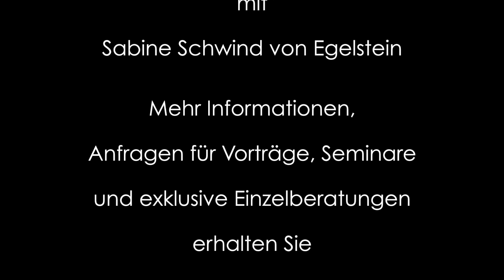Gesundheit sagen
Sabine Schwind von Egelstein gibt gratis Profitipps rund um Aussehen, Auftreten und Ausstrahlung.
Sie wollen nichts verpassen?
mit Ihrer E-Mail Adresse!

Als „Geheimwaffe“ für persönliche Wirkung inspiriert Sabine Schwind von Egelstein seit 20 Jahren international ihre Kunden, die eigene Persönlichkeit auf ein neues Niveau zu heben und zielgerichtet zu kommunizieren.

Mit Charme und Kompetenz verschafft sie erfolgreich sowohl Führungskräften aus Politik und Wirtschaft als auch vielversprechenden "Highpotetials" das passende Erscheinungsbild, das optimale Auftreten und die überzeugende vitale Ausstrahlung.

Mit Sabine Schwind von Egelstein erhalten Sie immer "Wirkung hoch 7"!

Als PR-Managerin eines international führenden Softwarehauses hat sie jahrelange Erfahrung in Verkauf und Marketing. Die Image-Designerin ist Gründungsmitglied im Deutschen Knigge-Rat und Dozentin der Bayerischen EliteAkademie.
Seit 1999 ist sie immer wieder gefragte Gesprächspartnerin der Medien, z. B. Focus, Cosmopolitan, Welt, RTL, SAT. 1, Bayrischer Rundfunk.
Sie fasziniert die Teilnehmer mit ihren kultivierten und gleichzeitig unterhaltsam, lebendigen Vorträgen.
Zu ihren Kunden zählen namhafte internationale Konzerne sowie mittelständische Unternehmen.